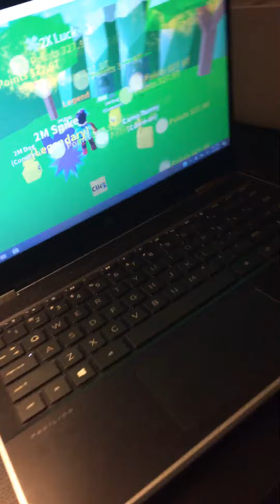My first time letting my brother on my conputer